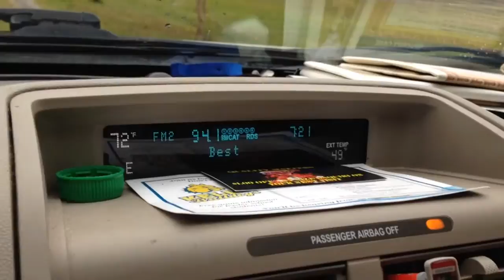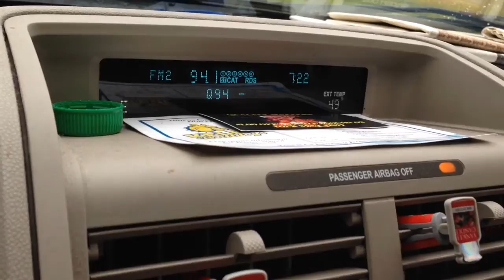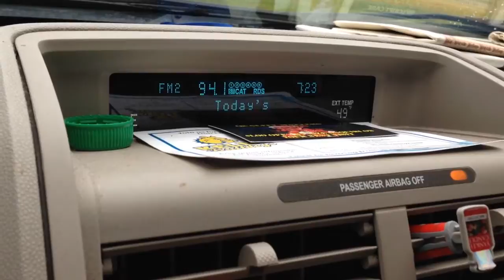94 bday 2014